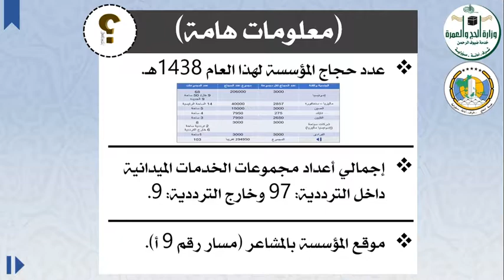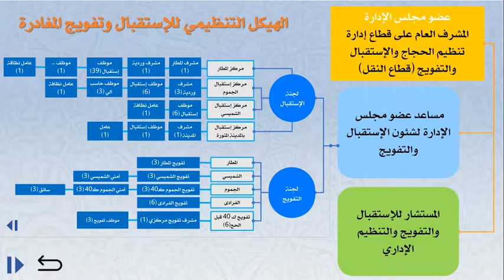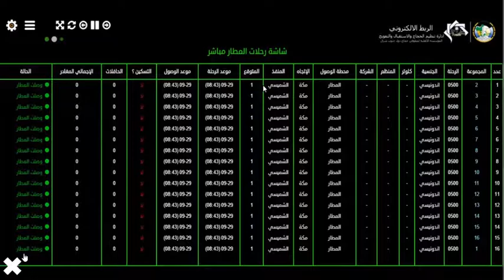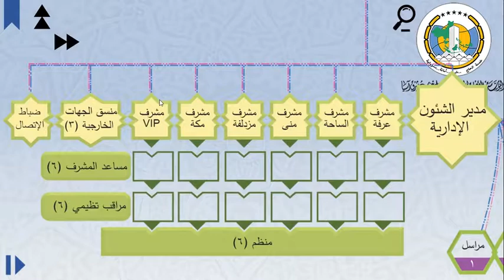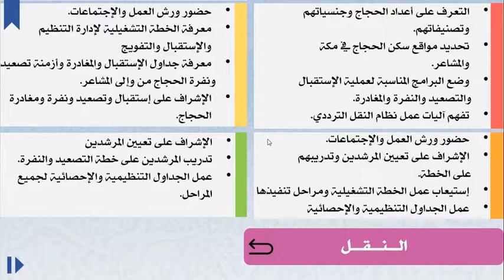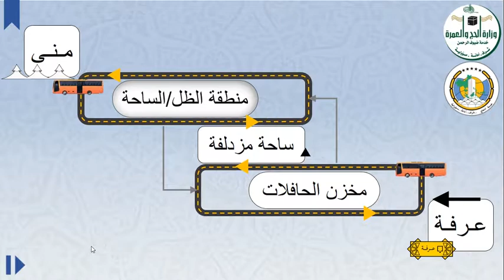الورشة التعريفية الأولى لقطاع تنظيم الحجاج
الورشة التعريفية الأولى لمسؤوليات أعضاء النقل والإستقبال والجوازات بالمجموعات الميدانية
لموسم حج 1438هــ